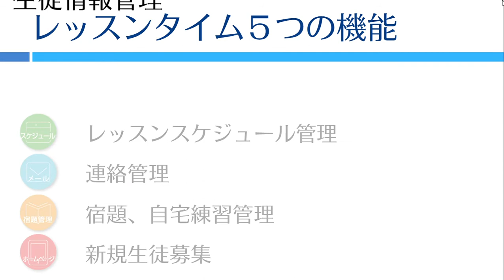レッスンタイム生徒登録 1（基本情報の入力）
まずは生徒を登録してみましょう！